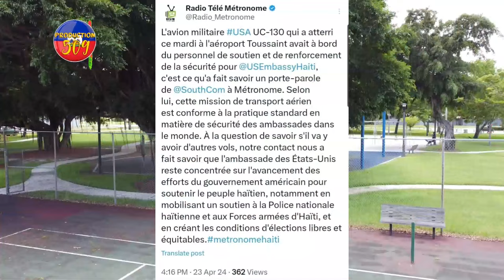LAME Amerikèn Pran Kontwòl ÈPÒT La Nan Men BABEKYOU, Bandi VIV ANSANM Yo Pa TIRE Menm Yon PETA